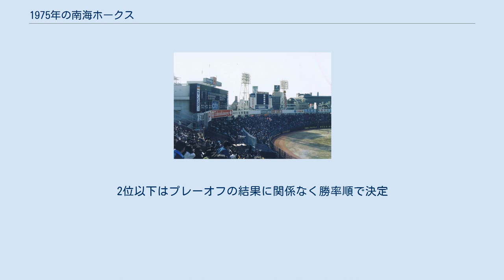1975年の南海ホークス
1975年の南海ホークスでは、1975年の南海ホークスの動向をまとめる。
 この年の南海ホークスは、野村克也選手兼任監督の6年目のシーズンである。
 パ・リーグはこの年から指名打者制度が導入され、ロン・ロリッチがチームの指名打者となった。
前年3位に終わったことからチームは優勝が期待されたものの開幕から不振で、前期は6月中旬まで最下位と低迷。
終盤に辛うじて5位に浮上し、前期はそのまま5位で終了。
後期以降の巻き返しを期待されたが、近鉄が開幕後から快進撃した影響もあって波に乗れず、借金3ながらもなんとか3位で終えた。
総合成績では日本ハムより負け数が多かったものの引き分けが少なく（日本ハムの12試合に対して南海が8試合）、勝利数で日本ハムを上回り6年ぶりの最下位は免れた（この年は引き分けが前年の16から8と半減した）。
投手陣はチーム防御率2.98と健闘したが、打撃陣は野村が年齢からくる衰えを隠せず、チーム本塁打がリーグ5位の102本に終わった。
シーズン終了後、エースの江本孟紀や1番打者の島野育夫は江夏豊らとの交換で阪神へ、同じく主力投手の西岡三四郎は星野秀孝との交換トレードで中日へそれぞれ移籍した。
2位以下はプレーオフの結果に関係なく勝率順で決定